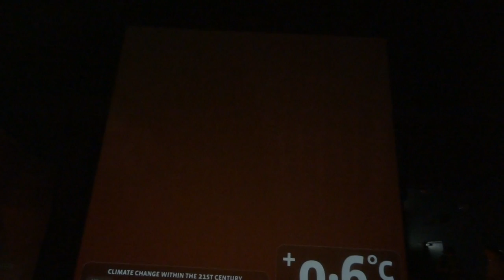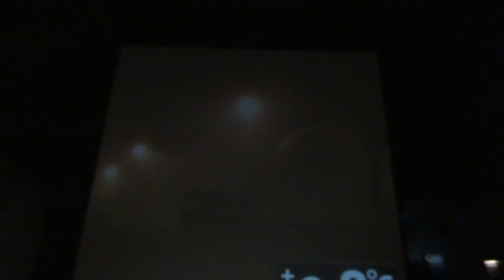幸福新加坡 2/4-2/17 2017 八日深度遊 地球暖化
幸福新加坡  2/4-2/17 2017 八日深度遊  濱海灣花園 P3
AS Travel
AS Travel